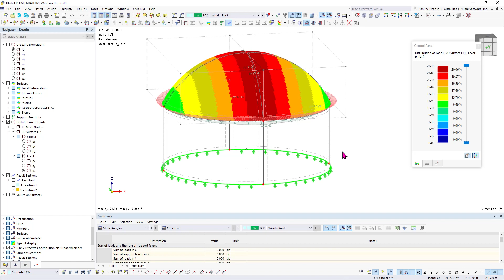[EN] 知识库 001858 | 圆顶结构风荷载按照 ASCE 7-22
主题:
圆顶结构风荷载按照 ASCE 7-22

注释:
说到 ASCE 7 中建筑结构上的风荷载，可以找到大量的资源来补充设计规范和帮助工程师处理这种侧向荷载。 然而，工程师们可能会发现，关于非建筑类型的风荷载的计算结果更难找到类似的计算结果。 本文将介绍按照规范 ASCE 7-22 计算风荷载的步骤，并将其施加在钢筋混凝土圆形水箱上。

论文摘要:
'''计算 ASCE 7-22 规范下的风荷载'''

ASCE 7-22 [1] 中表 29.1-2 中给出了按照主要抗风能力体系 (MWFRS) 确定圆形水箱结构风荷载的必要步骤。

'''步骤 1''': 风险类别根据建筑物的用途或居住者从表 1.5-1 [1] 中确定。 可以采用穹顶结构形式的仓库，该结构对人的生命安全的危险性相对较小。 另一方面，穹顶也用于体育场馆的设计，一旦发生倒塌，可能会对人的生命产生极大的影响。

'''步骤 2''': 在步骤1中确定风险类别后，基本风速(V)可以在图2和4中找到。 26.5-1 和 26.5-2 [1]。 这些图显示了美国 3 秒阵风风速地图，这取决于结构的位置和风险类别。 用户可以在给定的等高线之间进行线性插值。

'''步骤 3''': 在此步骤中需要输入多个风荷载参数，这些参数最终会影响风荷载压力。

表 26.6-1 [1] 中的风方向性系数(Kd)对于圆形穹顶和圆形水箱给出为 1.0。

考虑到两个风向，暴露类别根据地形、植被和上风向暴露侧的其他结构设置。 暴露类别（即类别 D）越高，结构可能越暴露。

地形系数 (K-zt) 考虑了山坡、山脊和悬坡的风加速度。 该值是使用公式26.8-1 [1]中使用系数K-1、K-2和K-3计算得到的，见图26.8-1 [1]。

K-zt = (1 + K-1K-2K-3)²

图 26.8-1 [1] 中的系数 K 取决于地形，例如山的高度（ H ），山顶到建筑物位置的距离（ x ），离地面的高度（ z ）等。

表 26.9-1 [1] 给出了基于海拔高度的结构的地面高程系数（Ke）。 对于所有标高，该系数也可保守取 1.0。

“外壳分类”可以参见章节 26.2 [1]。 洞口会影响混凝土结构中的洞口分类。 对于仓库，在许多情况下，其外壳分类被认为是“封闭的”。 但是对于体育场馆，这可能取决于结构的墙体洞口、活动屋顶等。

在表 26.13-1 [1] 中可以根据外壳分类在表 26.13-1 [1] 中找到正负值的内压系数 (IC-pi)，来考虑作用在和背离内表面的压力。

阵风影响系数(G)取决于第 26.2 节 [1] 中结构是刚性还是柔性的刚度定义。 需考虑钢结构分类的基本固有频率。 使用 RFEM 6 中的模态分析模块可以计算结构的基本自振频率。 在章节 [1] 26.11 中给出了计算刚性或柔性结构 G 的相关公式。 或者只对刚性结构允许取 0.85。

'''步骤 4''': 根据暴露类别，风速压力暴露系数(Kz)可在表 26.10-1 [1]中找到。 需要计算两个 Kz 值：穹顶墙体的平均高度和屋盖的平均屋面高度。 线性插值可用于中间高度值。

'''步骤 5''': 风速压力(qh)由公式 26.10-1 确定 [1]。

qh = 0.00256K-zK-ztK-eV²

公式中的所有变量都是在前面的步骤中确定的。 应该计算两个 qh 值，以便在后面的步骤中使用。 第一个是墙体重心高度的 qh，第二个是基于平均圆顶高度的，它们取决于步骤 4 中的 Kz 值。 下标符号 qh 和 qz 在公式 26.10-1 [1] 中可互换使用，具体取决于墙体和屋面的风速压力。

'''步骤 6'''： 在第 29.4.2.1 节 [1] 中，对于独立穹顶墙体的力系数 (Cf) 可设置为 0.63，其中 hc/D 的范围为 0.25 到 4.0，hc = 实体圆柱体高度，D = 直径。 穹顶组的墙体Cf的计算在图29.4-6的基础上进行[1] 。

【步骤 7】： 图 27.3-2 [1...